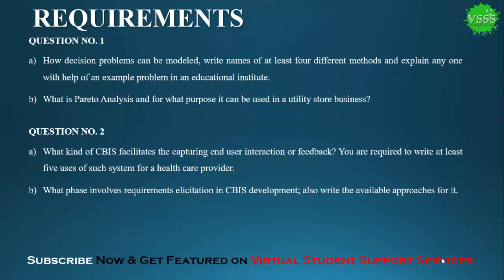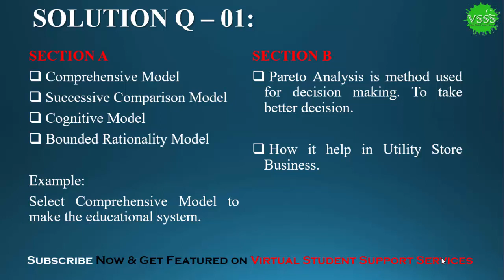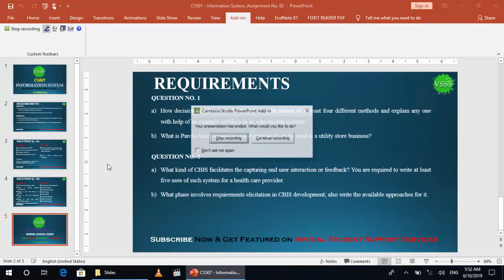SOLUTION Assignment No. 2 (CS507 - Information System) Spring 2019